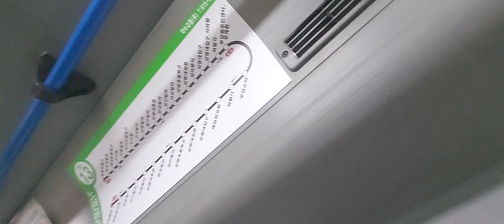서울 마을버스 종로13번 상명대학 정문 안내방송